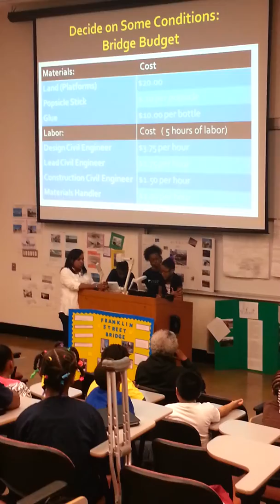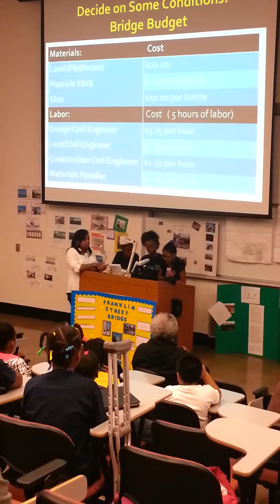Alexis presents at ChiS&E